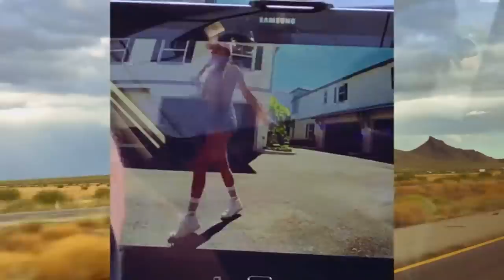Hatchie — Obsessed (Official Video)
Artists like Hatchie have been greatly impacted by the COVID-19 crisis. If you have the means, your support would be much appreciated!

'Obsessed' is taken from Hatchie's debut album 'Keepsake' out on Double Double Whammy, Heavenly Recordings and Ivy League.